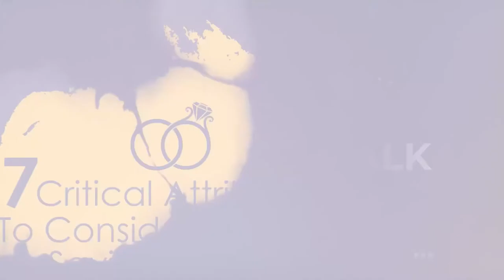Do This While Waiting For Your Soulmate| Elijah O. Tanimola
What is that singular most important thing you need to focus on while waiting for your soulmate to show up? Let’s delve into some insight in this regard.